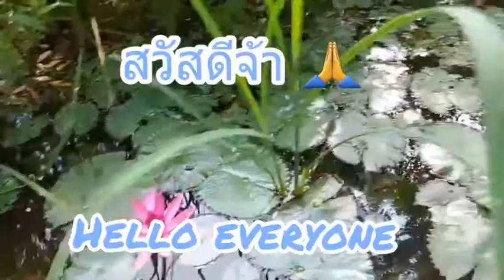เห็ดไค 🍄ไม่ใช่เห็ดเรา 🤣🍄😍 รรรร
เพื่อนๆที่ติดตาม ขออภัยที่ไปช้านะค่ะ หวังว่าทุกคนคงเข้าใจในการทำช่อง เพื่อนเยอะขึ้นเวลาที่จะกลับไปหาเพื่อนก็น้อยลง เพราะปัจจัยหลายอย่างทุกคนไม่เท่ากัน ขอบคุณที่ยังติดตามเป็นกำลังใจให้กันตลอด 😍🙏